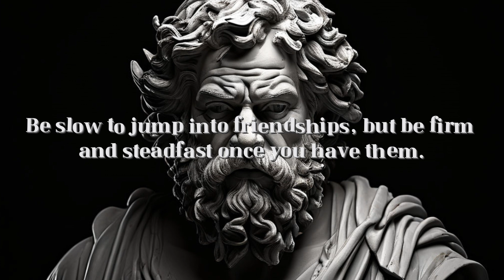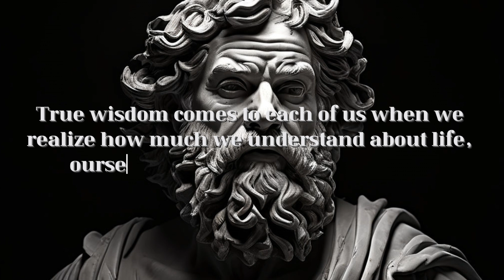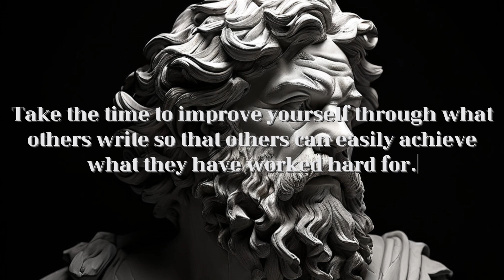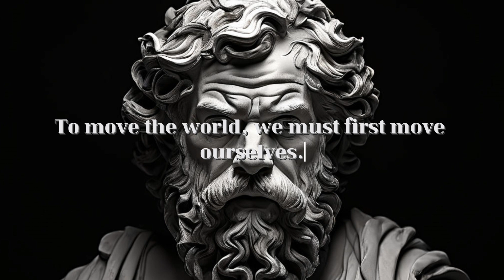❤️Quotes Meaning & Lesson❤️Socrates Quotes ❤️